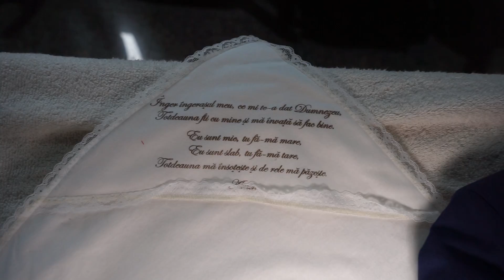Clip Botez Stefan Andrei 12 Iulie 2020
Evenimente Foto-Video by Dorian Mirita